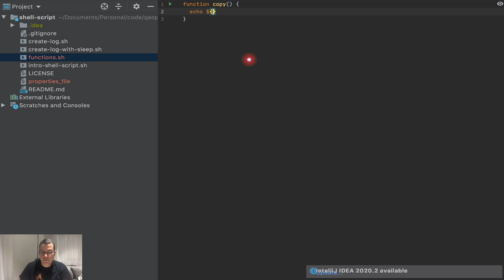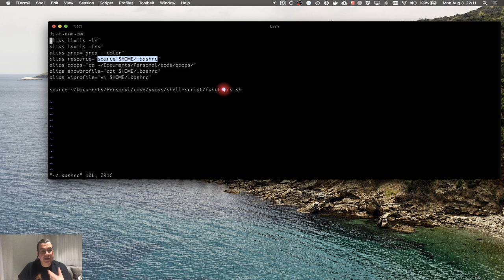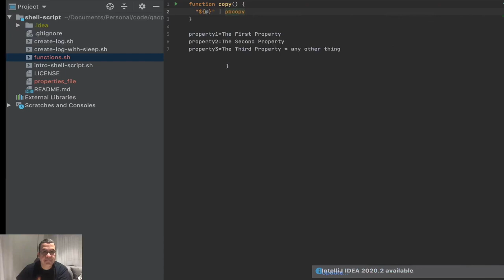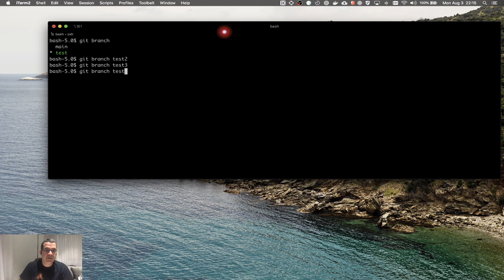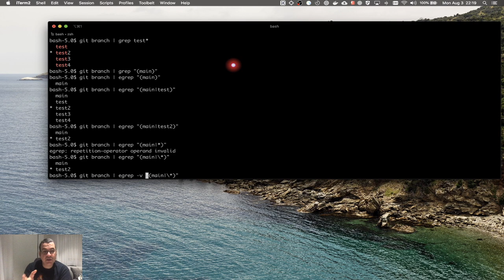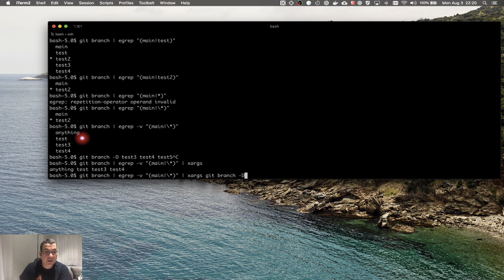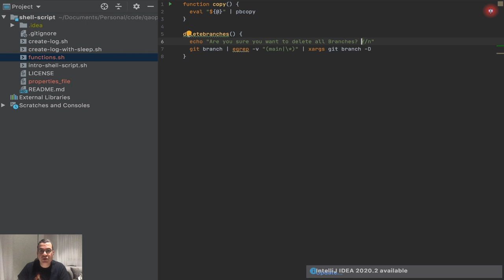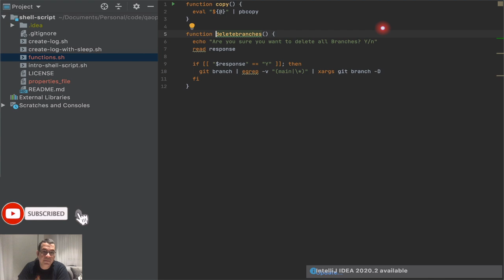Bash Script | Criando Funções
Nesse vídeo, mostro novamente bash script, mas dessa vez estou criando funções. Vou ensinar como chamar as funções sem precisar executar o arquivo shell e crio funções utilitárias para ajudar nas atividades do dia a dia. Também mostro como solicitar permissão do usuário antes de executar um comando.

ÍNDICE
- 0:00 Introdução
- 1:31 Criando uma função
- 3:08 Carregando funções como parte do perfil do usuário do bash
- 4:28 Criando uma função para copiar o output do terminal (stdout) no clipboard (área de trabalho)
- 7:30 Criando comando para deletar todas as branches não definidas
- 14:56 Pedindo permissão do usuário antes de executar o comando

- Branch: main